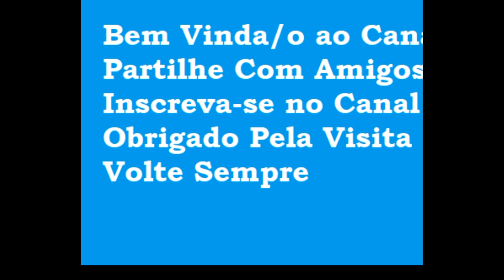Ponto Cruz 389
Maria Gomes
  Vídeo de  Ponto Cruz, com gráficos lindos para diversos trabalhos, naperõns, corredores de mesa, almofadas e para outras peças ao seu gosto.
Bem-vindo ao canal de Maria Gomes ! Neste canal você vai encontrar uma grande variedade de gráficos e fotos de ponto cruz lindos para diversos trabalhos.
SE NÃO QUISER IR AO SITE  Pausa o video e da um print na tela
As fotos estão no blogue e no site é só clicar no link aqui em baixo